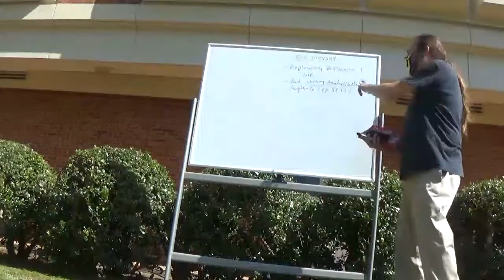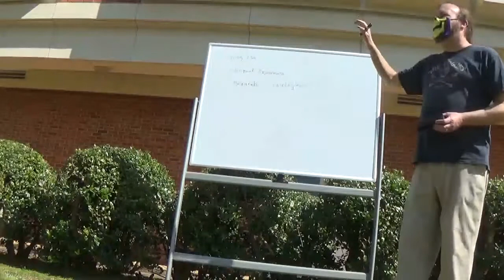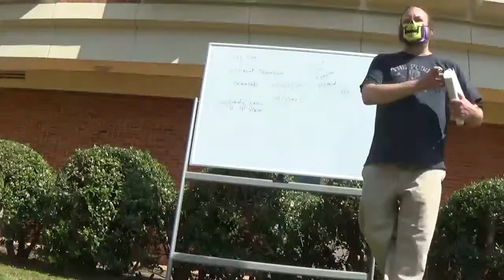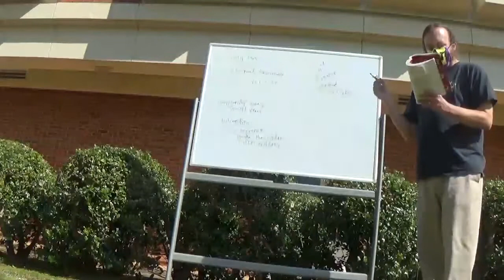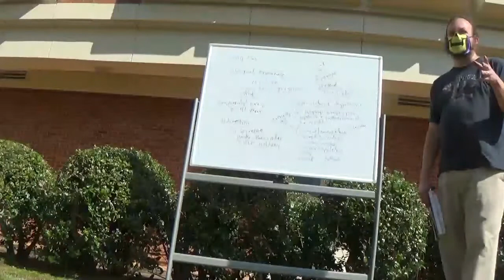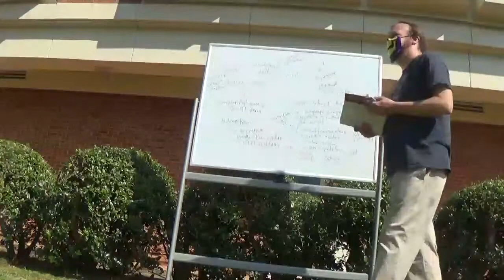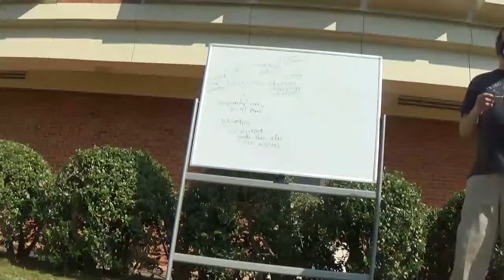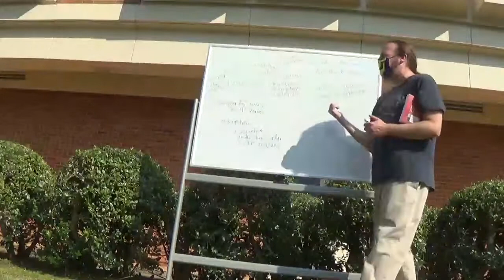Composition II 6 Spring 2021 Amy Tan, 'The Language of Discretion'